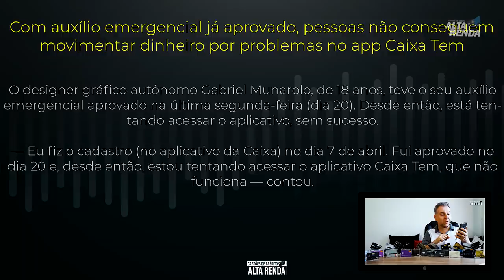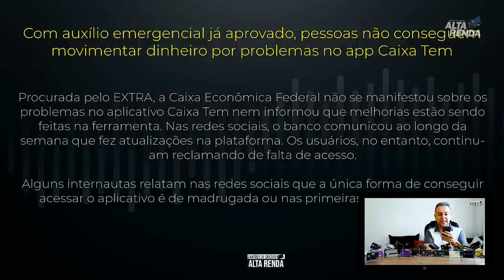💳Auxílio Emergencial APROVADO | mas não consigo fazer o saque e nem recebo o código no celular.😷